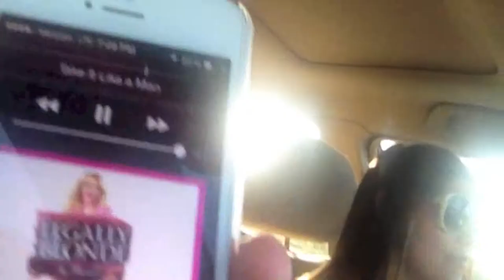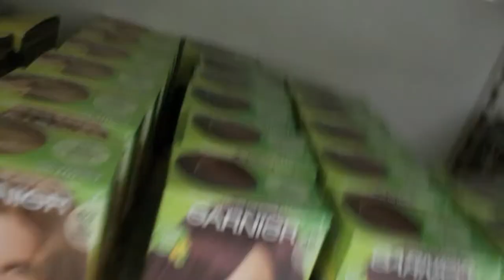A Mouse At Target!!!